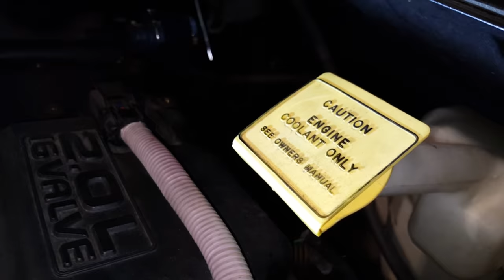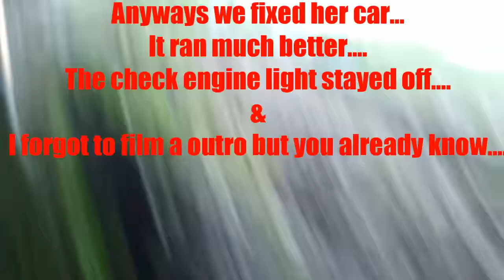MAGNA-FLOW HIGH FLOW CATALYTIC CONVERTER INSTALL ON A DODGE NEON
Today we show you how to replace or delete a cat converter on any yr Dodge neon the way way